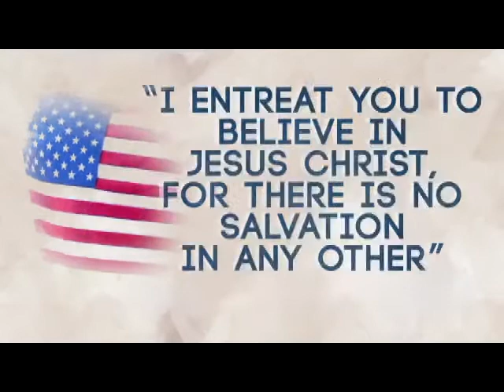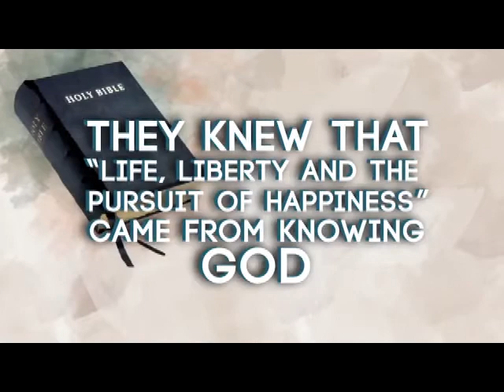A CHRISTIAN NATION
SECOND CHANCE MINISTRY
Frank S Garcia
  a servant of GOD